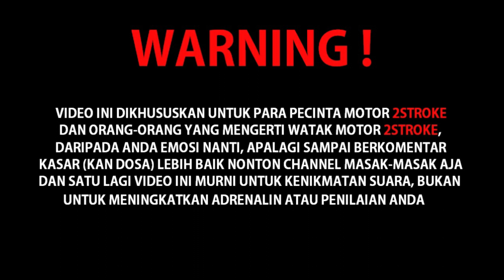Opening baru !!!!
Biar gak bosen kita kasih opening baru lagi selain gedang doyan...
salam satu raja